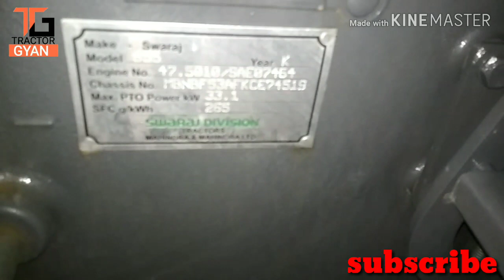SWARAJ 855 4x4 4wd 855FE.new and old model and sada steering 855 diwali ki Bhari chhut chal Rahi hai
SWARAJ 855FE ,4wd 855.new and old model and sada steering 855 diwali ki Bhari chhut chal Rahi hai kripya anpe najdeki swroom se samprak kare

855 4x4

855 power steeringSwaraj 855 FE is a 55hp category tractor with 3-cylinder water-cooled engine. An iconic tractor designed to deliver pure power, this tractor is designed for tough field operations & hard soil operations. It comes equipped with host of features like direction control valve, multi speed forward & reverse PTO, power steering, dual clutch etc. It is suitable for applications like M B plough, straw making machine, rotavator, genset compressor and combine harvester operations Engine Model RB-33 TR HP 50-55 hp Type 4 - Stroke, Direct Injection, Diesel Engine No. of Cylinders 3 Bore and Stroke 110 X 116 mm Displacement 3307 cc Rated Engine Speed 2000 rev/min Air Cleaner 3- Stage Oil Bath Type Cooling System Water Cooled with No loss tank. Oil Cooler for engine oil Hydraulics Live Hydraulics "A) Position control: To hold lower links at any desired height. B) Automatic draft control :To maintain uniform depth c) Mix Control : For optimum field output Lifting Capacity 1500 Kgf at lower link ends. Linkage 3 point linkage suitable for Category-I&II type implement pins. PTO PTO Speed: Standard 1000 rpm PTO Speed: Optional 540 rpm, CR-PTO with Multi speeds

855 sada steering

Farmtrac electric Tractor demo video
HMT Yuva TRACTOR farmtrac3600,farmtrac3600newmodel2019,farmtrac3600priceinindia,farmtrac3600demo,farmtrac3600sound,farmtrac3600newmodel2019price,farmtrac3600newmodel2019demo,farmtrac3600hp50,farmtrac3600modified,farmtrac3600vsnewholland3600